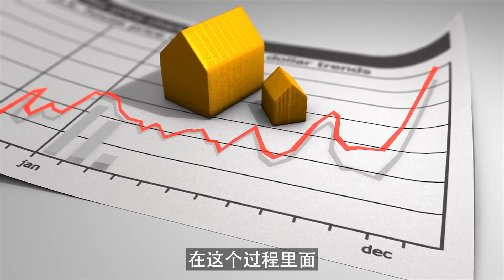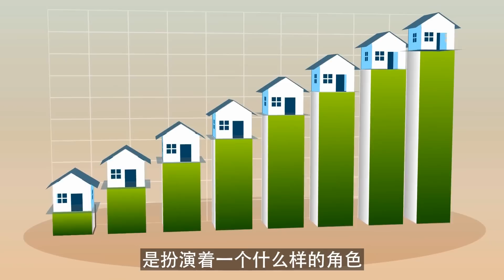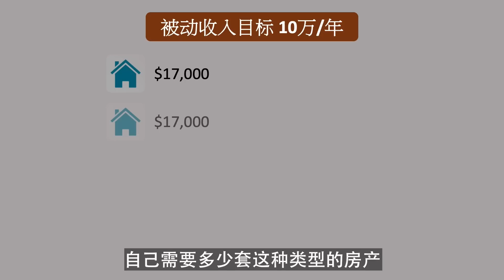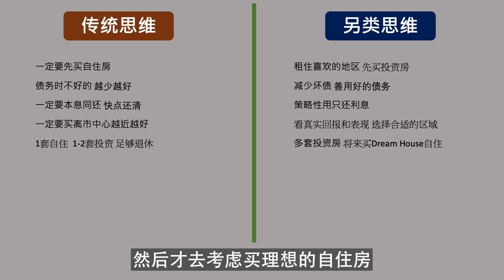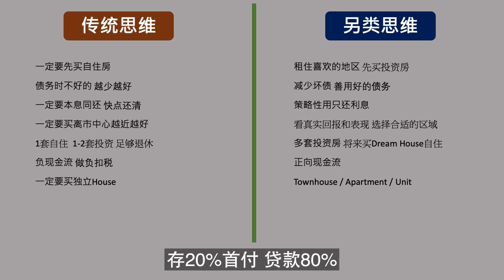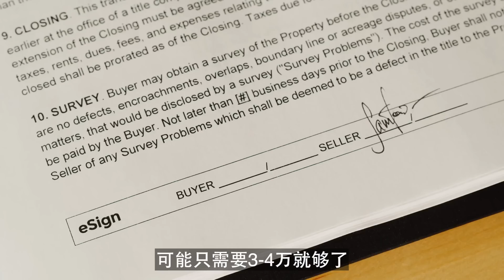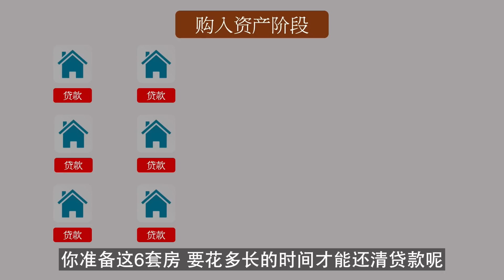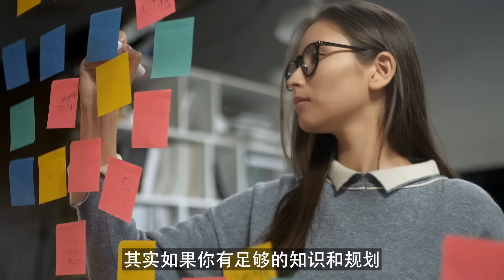【澳洲买房】手把手教你搭建房产投资组合